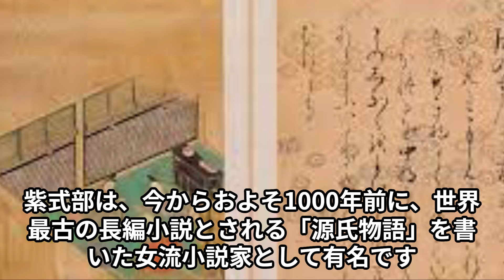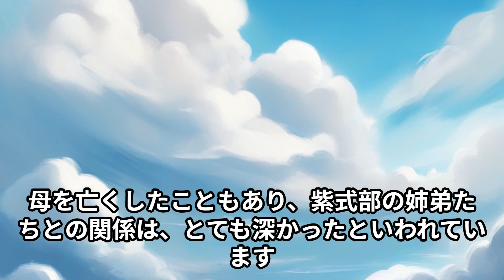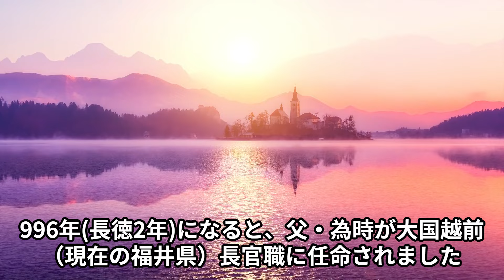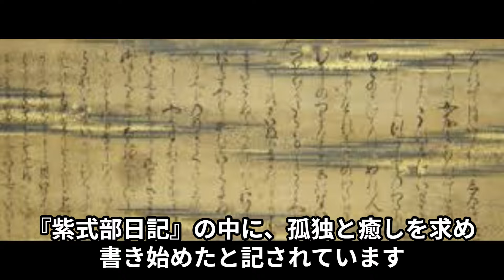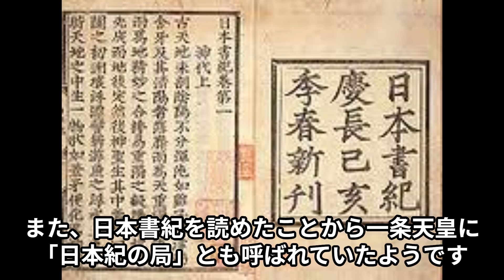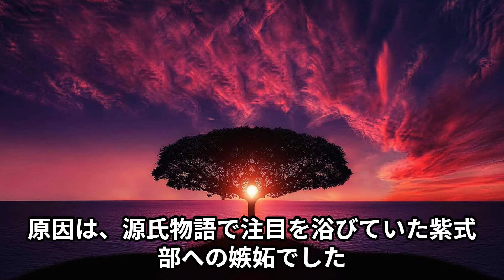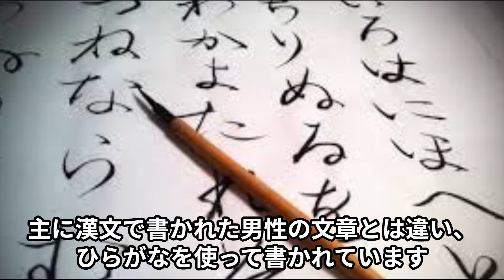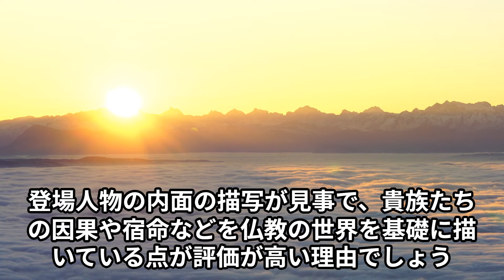【紫式部】意外と知られていない”光る君へ”の主人公の生涯と魅力に迫る！源氏物語を書くきっかけとは？【歴史解説】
今回は「【紫式部】意外と知られていない”光る君へ”の主人公の生涯と魅力に迫る！源氏物語を書くきっかけとは？」というテーマで、源氏物語の舞台裏や紫式部の魅力、時代観、現代にも通じる哲学に焦点を当てた解説をお届けします。
紫式部の生涯や作品に迫り、彼女がどのような状況でまた、きっかけで作品を生み出したのか、その魅力に迫ります。
平安時代の文学に触れることで、現代にも通じる智恵や美意識を発見しましょう。
源氏物語のファンはもちろん、紫式部の知られざる世界に初めて触れる方も楽しめる内容に仕上げています。
ぜひご覧いただき、紫式部の魅力に浸っていただければ嬉しいです。

詳しい解説は本編動画をみてください。